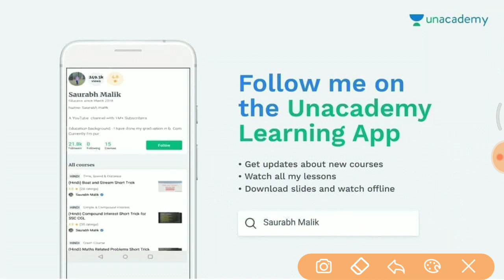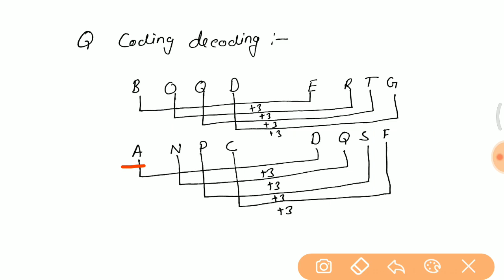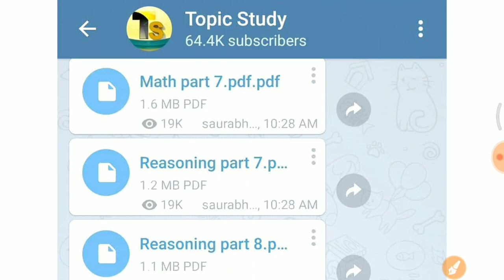तीनों Shift 1,2,3 में पूछे गए सभी प्रश्न //GROUP D full paper analysis in hindi //